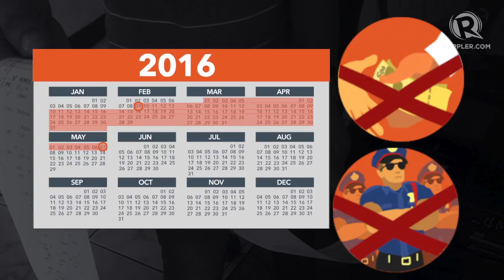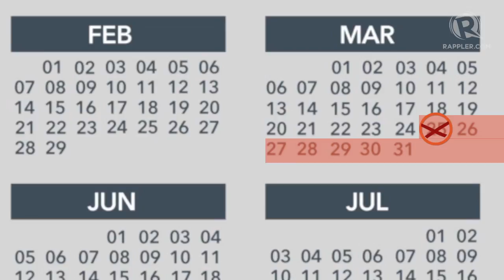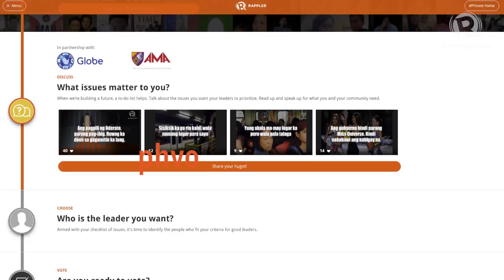SM Election ban 8 1 FEB 8